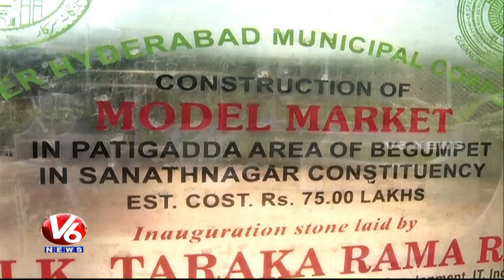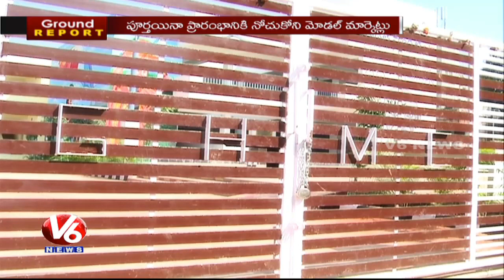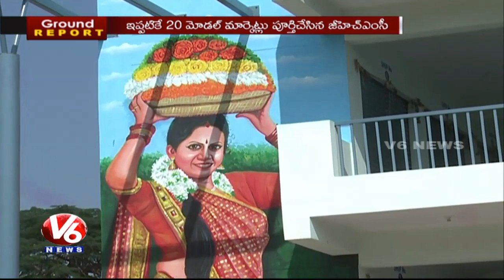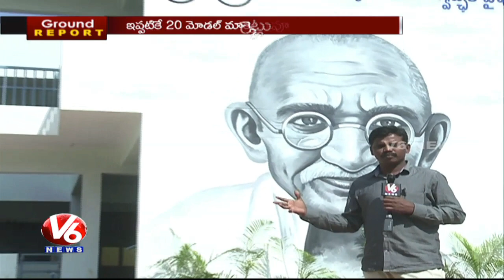Ground Report On Model Markets In Greater Hyderabad || V6 News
Ground Report On Model Markets In Greater Hyderabad.